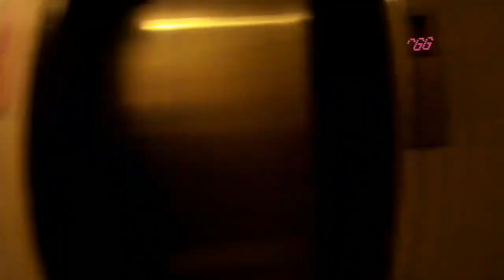Nandi Hills Ride | Failed | what happened next? | Vroom Rider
Hello folks,
So this is my first night ride which I had planned with friends and didn't go as planned  why since the date is Nov 1st. We expected the trouble we can get into since lot of people were headed and it was too cold and I felt I will fall sick and that is the reason I had to return back and get into cafe and have some good pizza and a hot cup of tea on the road side. Had a breath taking experience in the BANGALORE roads. Beautiful roads beautiful weather beautiful day.

Waiting for more such wonders to take place
Thanks to my friend Abhay who helped and joined in to make this ride a beautiful memory❤.

And any feedback do leave back down in the comments

_followMeOn  ::Instagram.com/vroomrider